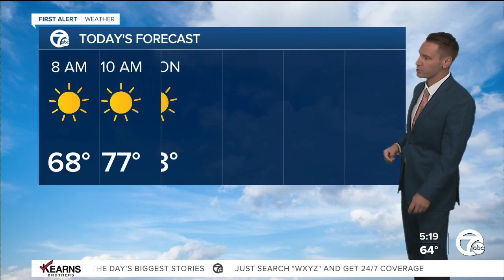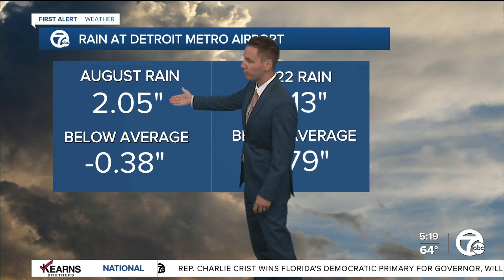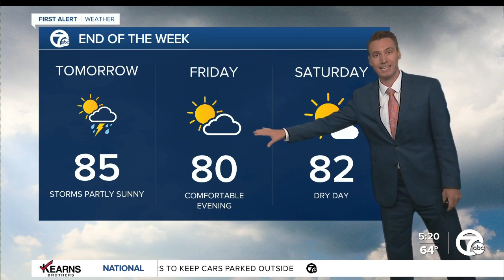Detroit Weather: Getting hotter and more humid